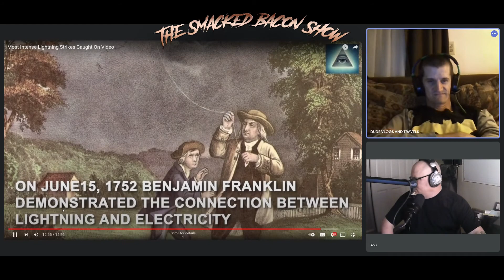Best Lightning Strikes Caught On Camera Another One From My Second Channel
My Book

(Under Construction)